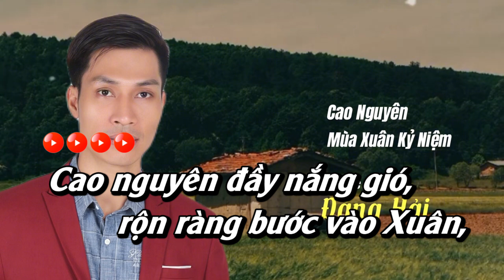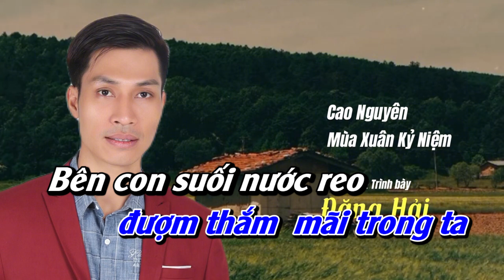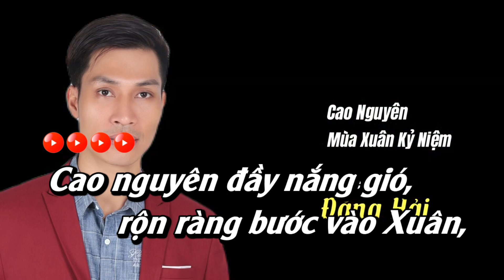Karaoke Cao Nguyên Mùa Xuân Kỷ Niệm | Đăng Hải | Beat Chuẩn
Bài hát:  Cao Nguyên  Mùa Xuân  Kỷ  Niệm
Sáng tác : Đăng  Hải
Trình bày : Đăng Hải

Mời các bạn đến với kênh nhạc giải trí chính thức của Giang Trường Bolero,
kênh YouTube này được quản lý trực tiếp bởi Giang Trường Bolero.

Có thể bạn sẽ thích:
❤ Album  Giang Trường Tuyển Chọn  :
❤ Liên Khúc Bolero
 ❤️ Những Sáng Tác Mới Giang Trường
❤️ Karaoke baet chuẩn

► Sản phẩm được bảo vệ bản quyền bởi Giang Trường Bolero
► Vui lòng không đăng tải lại video hoặc reup trên mọi hình thức